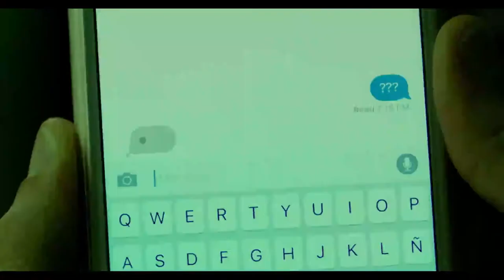Guillermo Fornaris - Commercial Acting Demo Reel